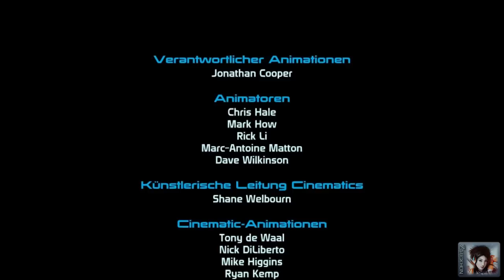Let's Play - Mass Effect |038| Der letzte Befehl [HD|Deutsch]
►Saren und die Sovereign verschlagen unsere Flotte. Der Kampf um die Zitadelle und die gesamte Galaxie ist im vollen Gange. Wir kämpfen weiter bis zum bitteren Ende. Seht selbst ob wir die Galaxie retten können. Hier und jetzt, beim Finale zu Mass Effect!